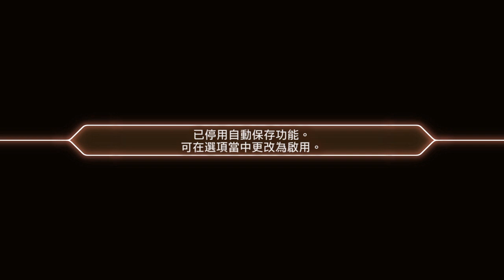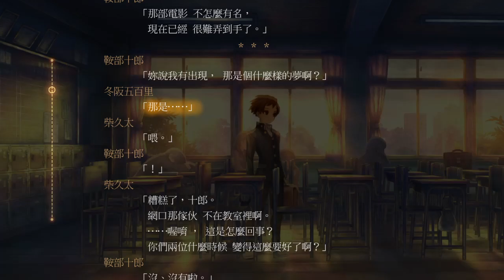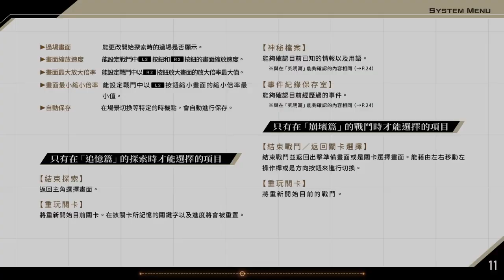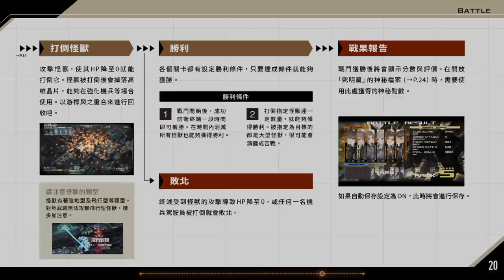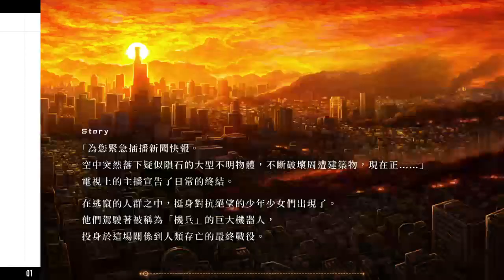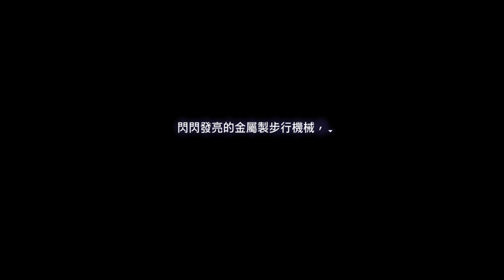13 Sentinels: Aegis Rim (PS4) gameplay #01